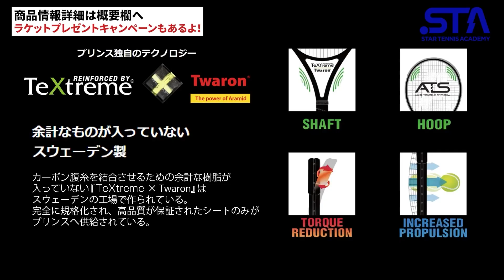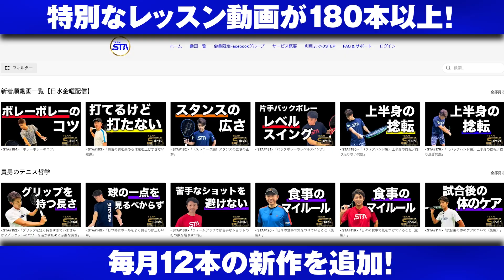打倒新入社員！感情を捨てれば強くなる？ポーカフェイスになったPが連敗中の女子に挑んでみた【AP理子vsサイボーグ佐久間P】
★最新ラケット！TOURプレゼント応募リンク★（2022年11/13まで）
●レンタルサービス prince【DEMO RENTAL PROGRAM】はこちら

■プロに習えるレッスンイベント「リアルスタテニ」
小野田プロやスタテニ出演プロとマンツーマンラリーができるレッスン会を開催！

オンラインテニスアカデミー「TEAM STA（チームスタテニ）」の１週間無料トライアルはこちら！

■スタテニグッズ（Tシャツ＆パーカー）の詳細・購入はこちら

所属：Team REC
生年月日 : 1976年9月20日
日本ランキング最高位：S1位／D1位
世界ランキング最高位：S102位／D119位

生年月日 : 1978年1月31日
日本ランキング最高位：S3位／D4位
世界ランキング最高位：S296位／D306位

季葉（KIWA）プロフィール
女優／モデル
1999年5月19日生まれ
特技：英会話、テニス（神奈川県中学生大会ダブルス第3位入賞）

ホームページ（所属：株式会社ヒルストン・エンタープライズ）

00:00 スタート
22:03 プリンス最新ラケットをご紹介！